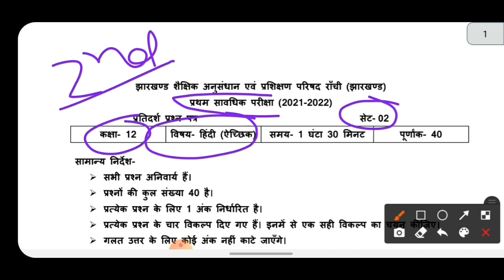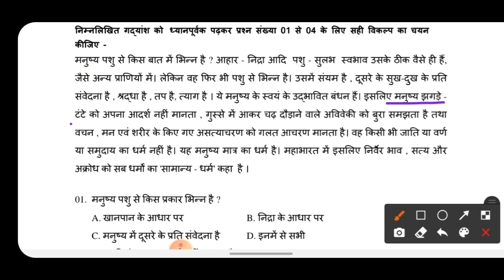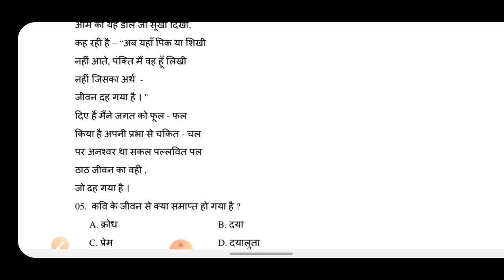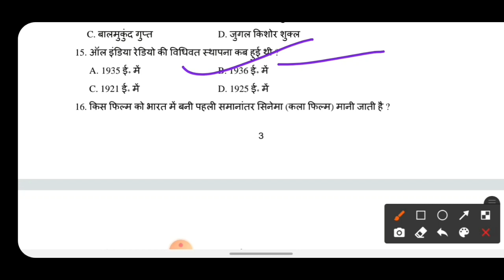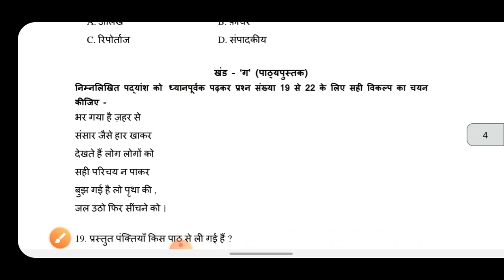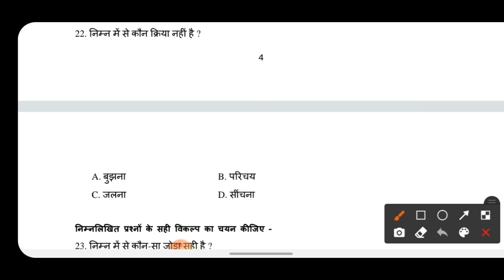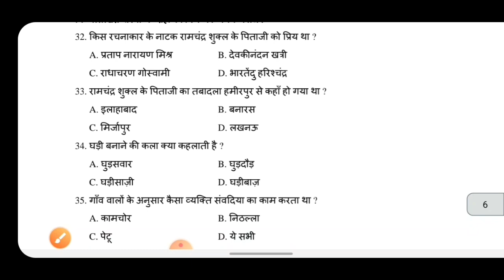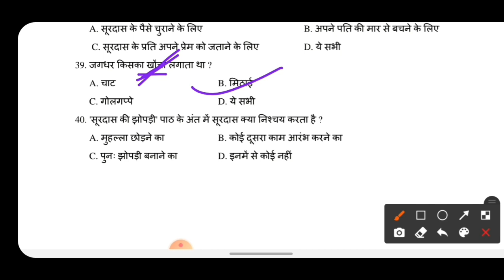Jac Models Paper 2021-22 class 12th Hindi Elective set 2 |Jac Board model Question Paper Class 12th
JCETR/class 12th Hindi Elective set1